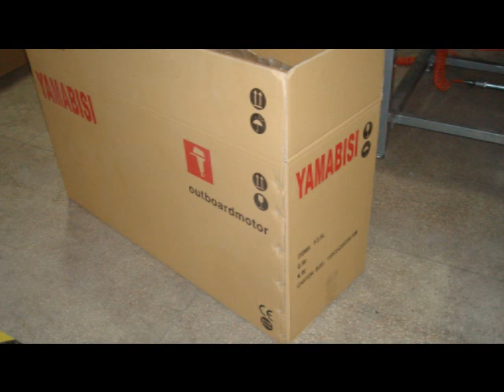My Movie (4)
YAMABISI